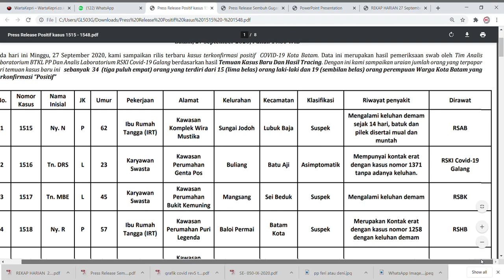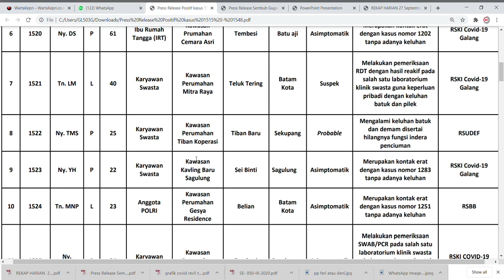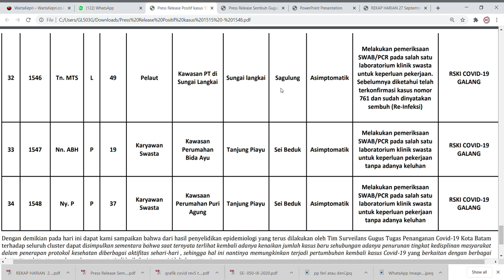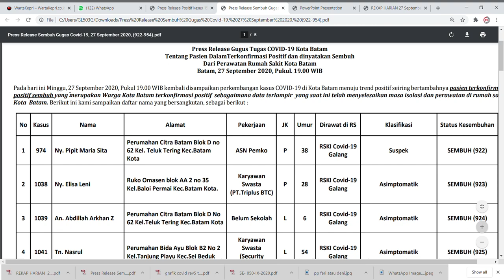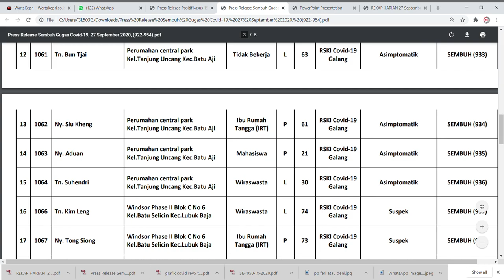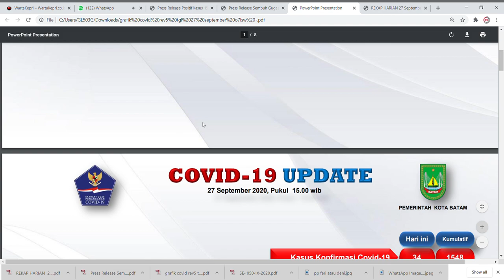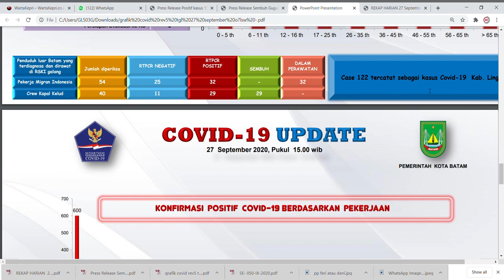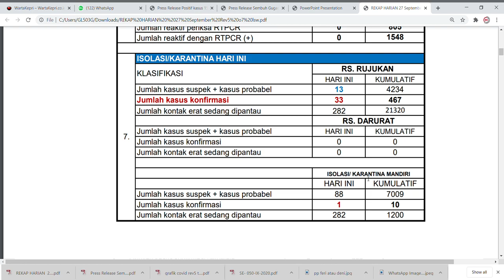Update 28 September 2020 Batam Mulai Zona Kuning, Data 34 Kasus Positif dan Data 33 Pasien Sembuh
WartaKepri TV, 28 September 2020 Data 34 Pasien Positif Covid dan 33 Pasien Sembuh di Batam

Update 28 September 2020 Batam Mulai Zona Kuning, Data 34 Kasus Positif Covid Baru dan Data 33 Pasien Sembuh lewat @WartaKepri